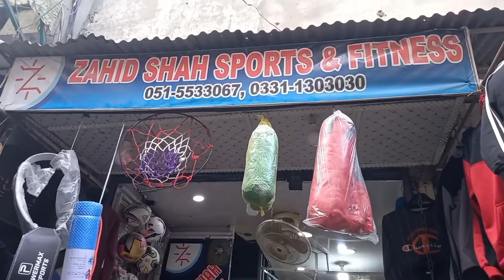biggest sports market in pakistan | Best sports shop in rawalpindi